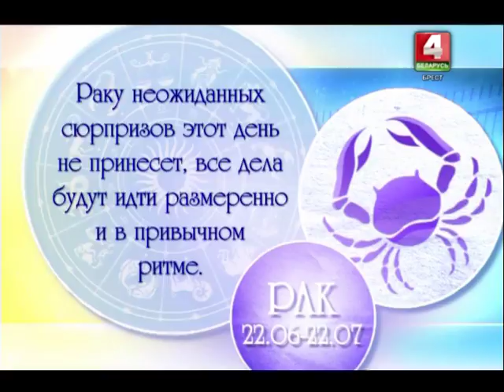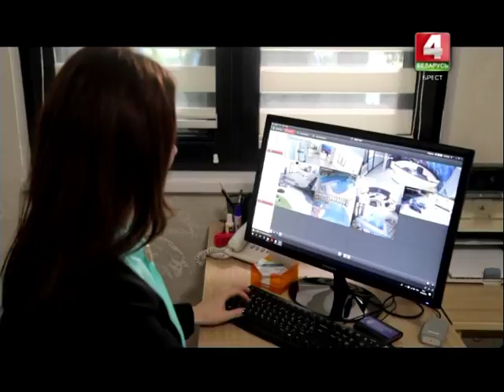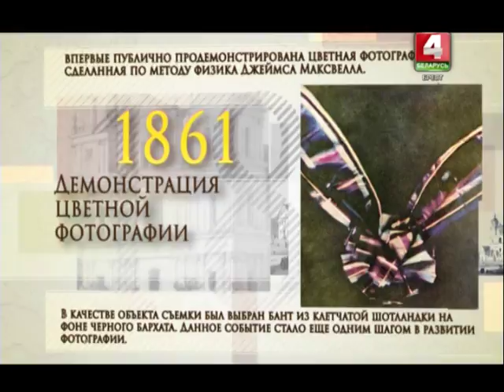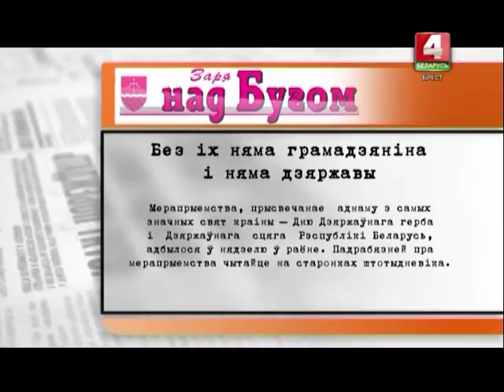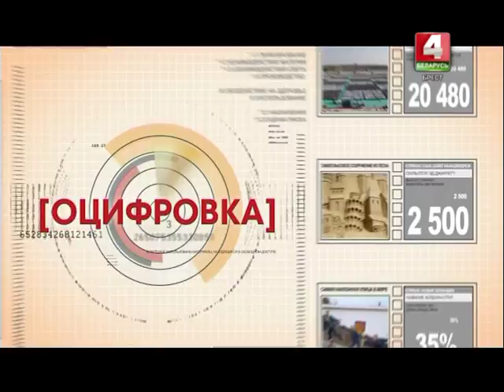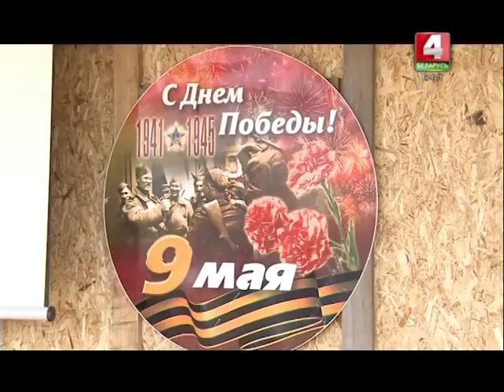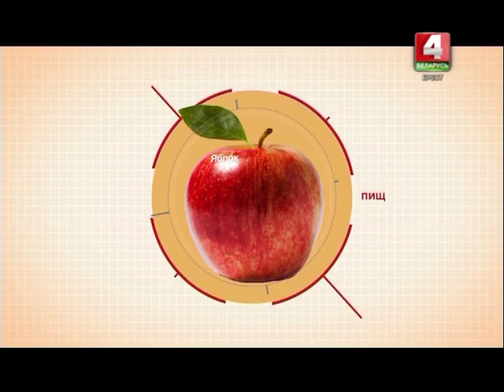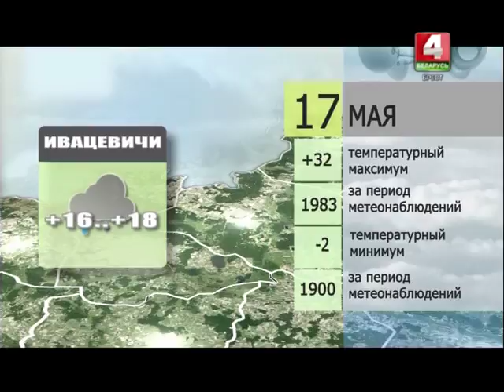Утренний эспрессо 17-05-18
Получаем заряд бодрости с Катериной Стрехой и Игорем Пашечко! Расскажем, как в Брестской области решают проблему пустующих домов! Узнаем, как открыть собственную агроусадьбу! Научимся готовить лосось с овощами и поделимся советами о правильном питании! Хорошего и продуктивного четверга, друзья!